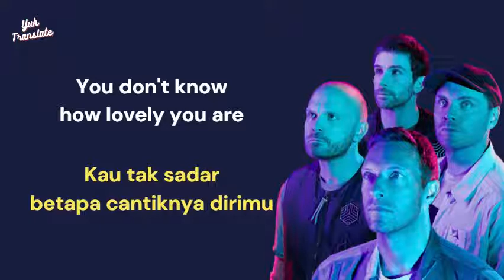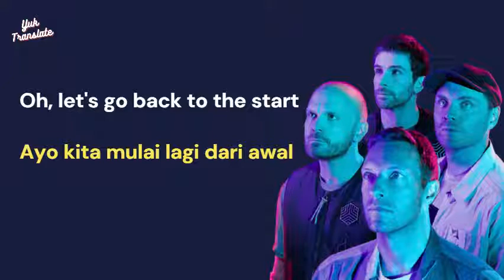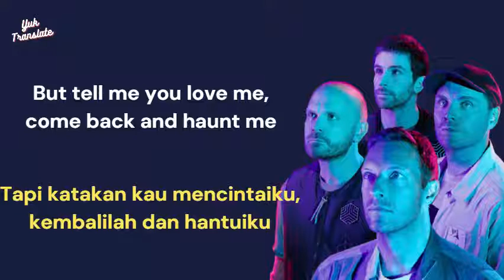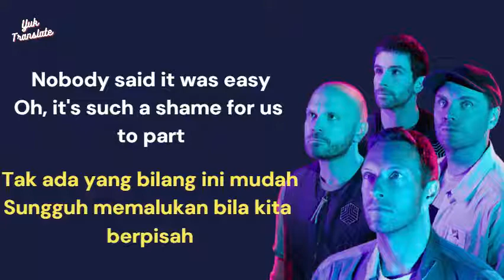Coldplay - The Scientist (Lirik Lagu Terjemahan Bahasa Indonesia)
Song lyrics translation (Bahasa Indonesia)
🎶 Song Title : The Scientist
📅 Year of Release : 2002
🎤 Singer/Band : Coldplay

Let's learn English together by listening to good songs and reading through the translation. Write down on the comment section English songs that you want us to translate! Thank you so much.